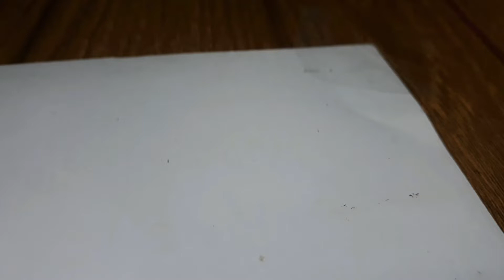How to draw Thor|thor drawing|how to draw super hero#thor#draw#avengers#creativeartacademy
How to draw thor in easy, in this drawing we are using
*2b pencil
*6b pencil
* Eraser  &
*A paper
to using this things we are drawing thor. Look around for videos like the one you just saw.